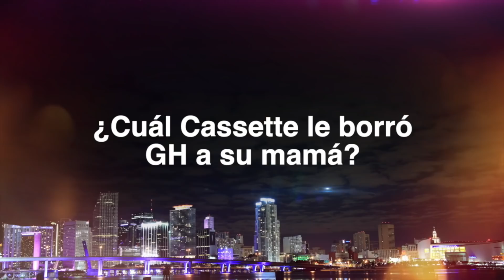Pregunta del 1 de Oct y Ganador del 24 de Sept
Participar es muy simple...
1. Da "solo" tu respuesta en los comentarios en este video.
2. Luego llena el formulario de contacto.

-Si eres el ganador/a, nosotros te vamos a contactar.

No se dejen engañar por cuentas falsas que soliciten sus datos personales